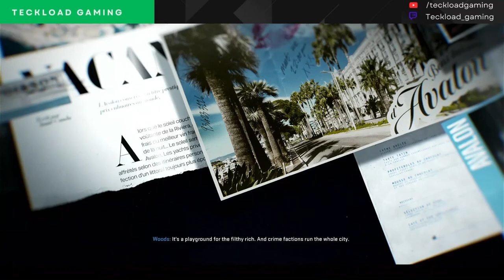Call of Duty Black Ops 6: Blood Feud Mission - Walkthrough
Get ready to dive deep into the intense action of Call of Duty Black Ops 6: Blood Feud Mission with our full walkthrough! This epic first-person shooter is packed with explosive action and adrenaline-pumping moments. In this video, we guide you through each step, offering tips and strategies to dominate the Blood Feud Mission. Discover the best approaches, hidden secrets, and vital tactics to overcome every obstacle. Whether you're a newbie or a seasoned player, this walkthrough has something for everyone. Included with Xbox Game Pass, Call of Duty Black Ops 6 opens the door to endless entertainment and high-octane gameplay.